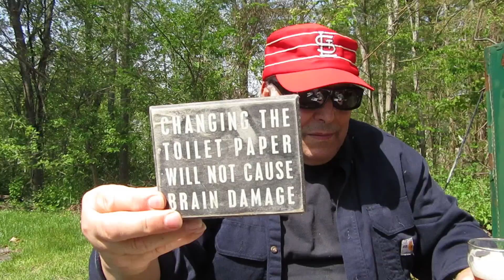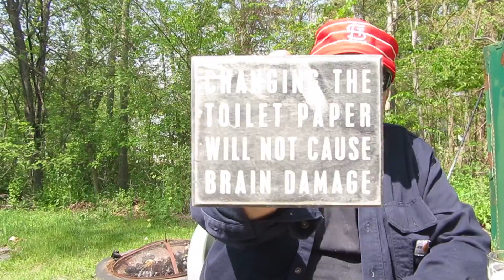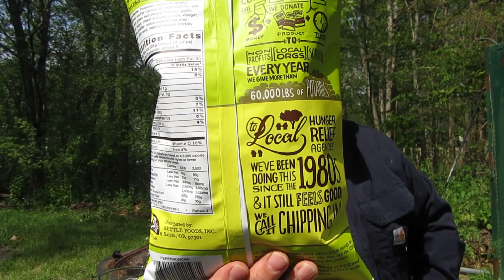RONS BEERS & TOOLS, #102, Narragansett IPA "ITS ABOUT TIME.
Narragansett Brewery Pawtucket R.I.. this is their first batch from there newly built brewery in Pawtucket. Its a IPA called ,  ITS ABOUT TIME. Congrats being back in R.I.  New England Beer